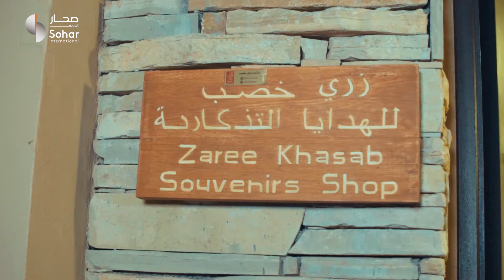زري خصب للهدايا التذكارية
الحرف التقليدية هي من الروافد الثقافية المهمة التي تجسِّد واقع محافظات السلطنة و تنوع التقاليد المتوارثة من محافظة لأخرى. إليكم مقتطفات من مشروع زري خصب السياحي الذي يهدف إلى الترويج السياحي لمحافظة مسندم والتعريف بثقافتها الغنية.